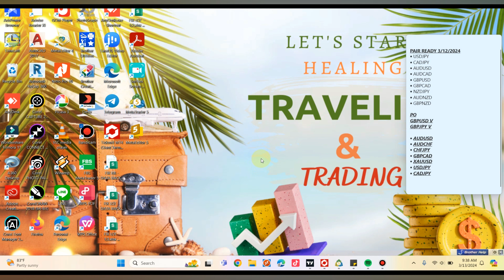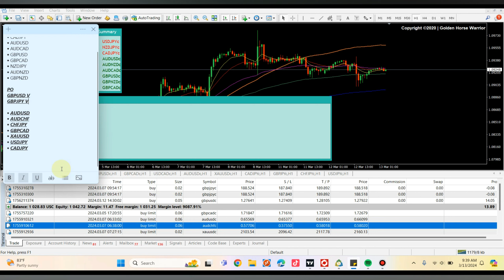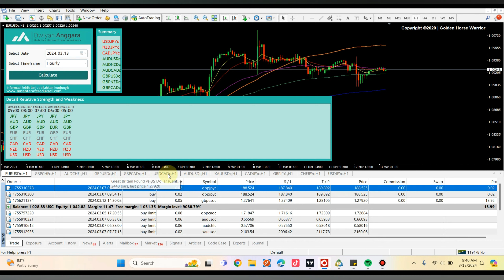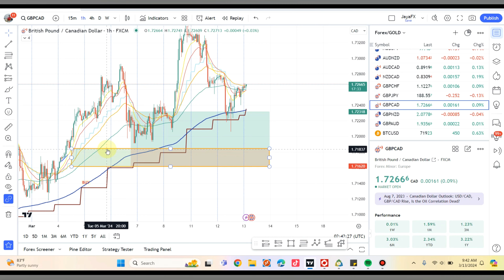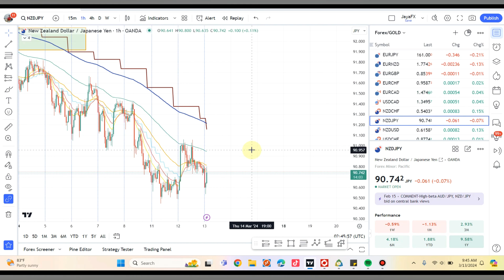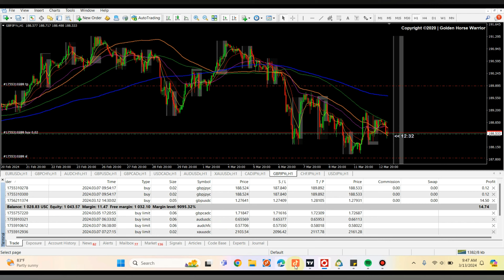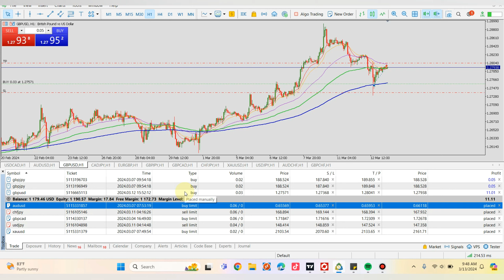SetUp Maret2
Setup ini bukan rekomendasi (signal), hanya dokummentasi dan edukasi untuk trader yang baru memulai trading..